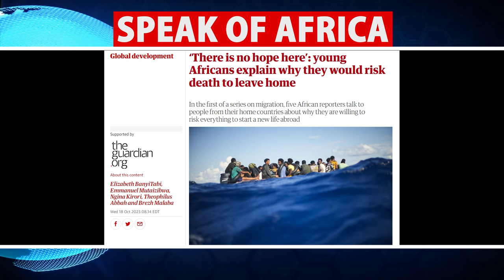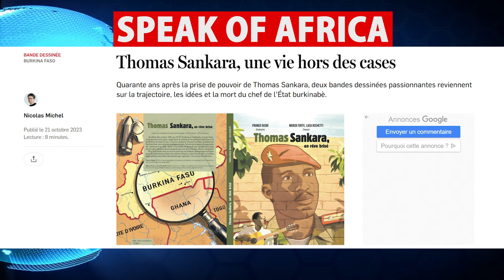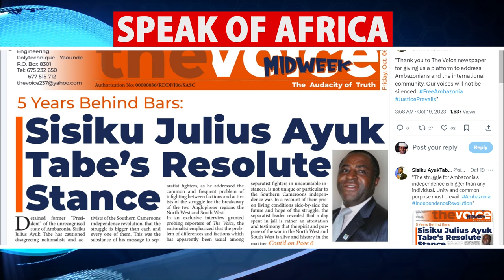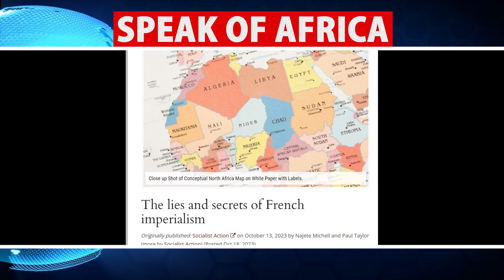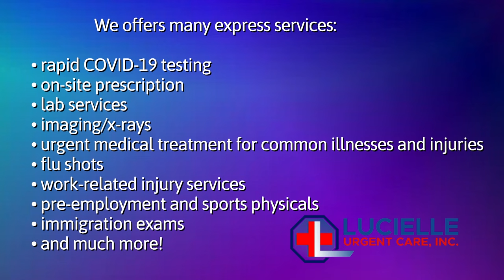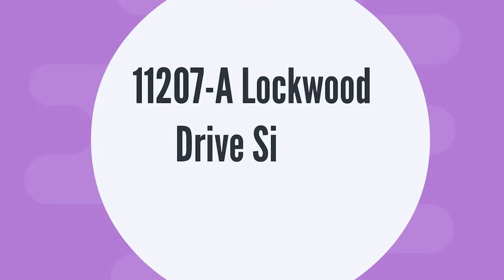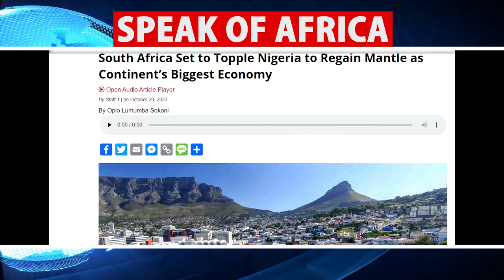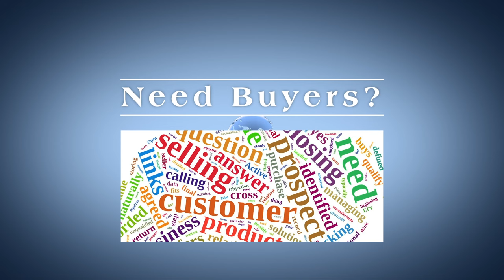The Voice of Africa's Youth: A Call to Overthrow Colonial Puppets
Prince Ojong

By Mail:
11207A Lockwood Drive
Silver Spring, MD 20901
USA

Prince Ojong

Ambazonia Watches Coup Contagion Sweep Cameroun's Neighbor: GABON

Algeria
Cameroon
Ivory Coast
Gabon
Guinea
Mali
Morocco
Senegal
Republic of Congo
DR Congo
Rwanda
Tunisia

South Africa
Angola
Benign
Botswana
Burkina Faso
Burundi
Green cap
The central African Republic
Comoros
Djibouti
Egypt
Eritrea
Ethiopia
The Gambia
Ghana
Guinea-Bissau
Equatorial Guinea
Kenya
Lesotho
Liberia
Madagascar
Malawi
Mauritius
Mauritania
Mozambique
Namibia
Niger
Nigeria
Uganda
Sao Tome and Principe
Seychelles
Sierra Leone
Somalia
Sudan
South Sudan
Swaziland
Tanzania
Chad
Togo
Zambia

@Adeola Fayehun
@Dr. Mumbi Show
@Patrice Nouma
@WODE MAYA
@Channels Television
@ÉQUINOXE TV
@Mimi Mefo

afrique media
panafricanisme
cameroun
cote
divoire
afrique
actualité
débats
BBC
CGTN
CNN
CCTV
CRTV
EQUINOXTV
AFRICA
france24
F24
Africanews
Africa24
panafricain
debat
forum
societé
documentaire
France
rfi
fox
foxnews
a24
a24news
AJ+
aljazeera
senegal
independance
deby
gbagbo
khadaffi
sankara
thomas
ble goude
macron